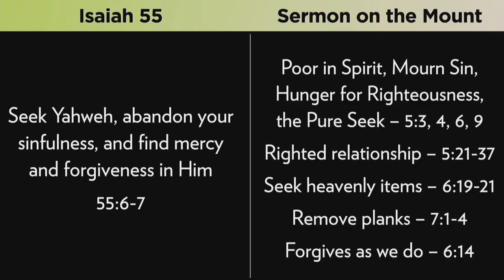Matthew 7:21-29 "When the Storm Hits" – November 3, 2024